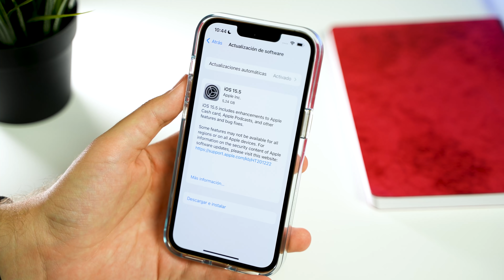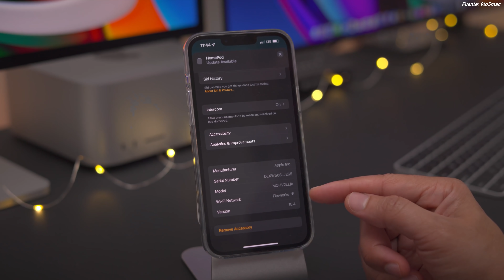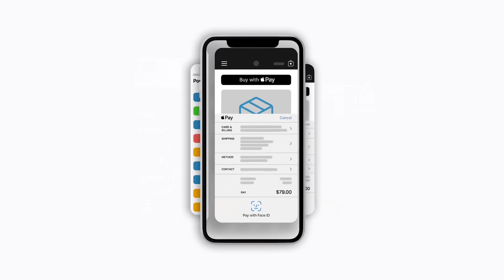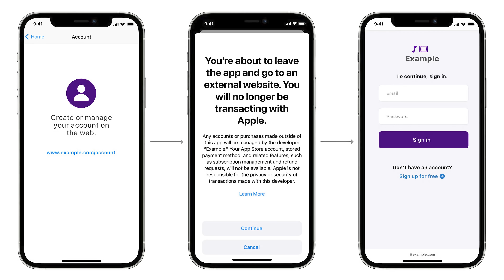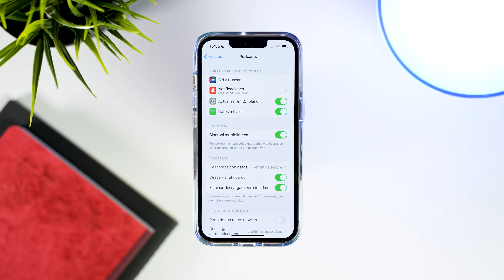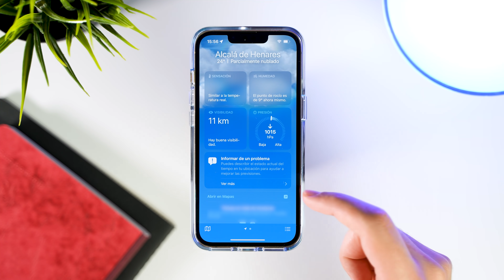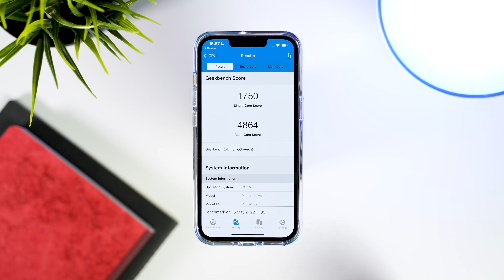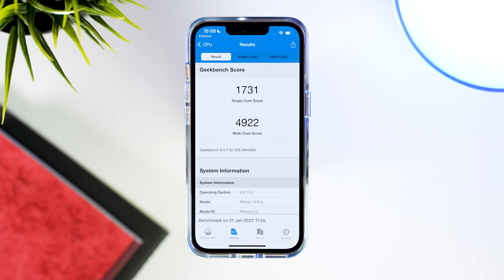Apple lanza iOS 15.5, debes saber esto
Apple ha lanzado iOS 15.5 para todos los usuarios. En esta versión Apple no incorpora grandes novedades. Muchos de los cambios están ocultos, por eso en este video os ayudamos a descubrirlos.